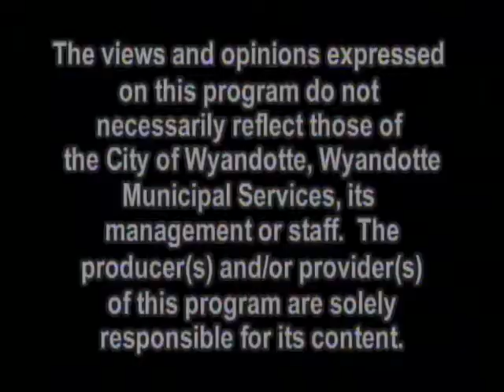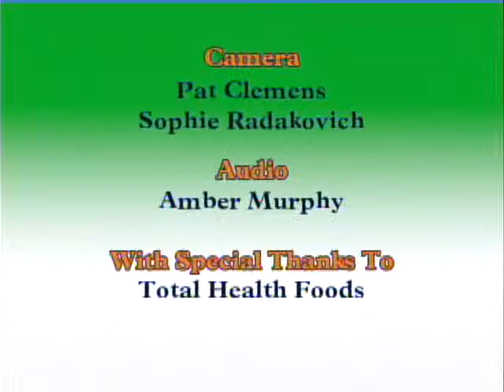Here's to Your Health - Episode 22: SAFE - Assisting Survivors of Domestic Violence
In this episode, I talk with Kalyn Risker, found of SAFE, Sisters Acquiring Financial Empowerment. Kalyn shares with us information about economic abuse and the impacts of domestic violence on the community, encouraging viewers to change their perspective on this issue. Watch and learn how you can be part of the solution!